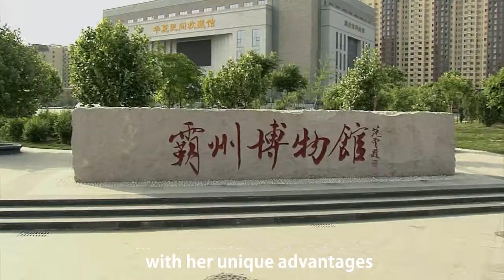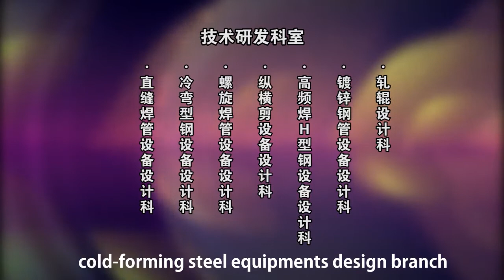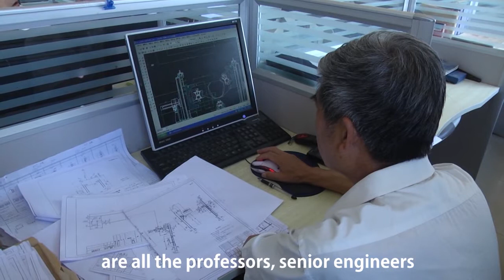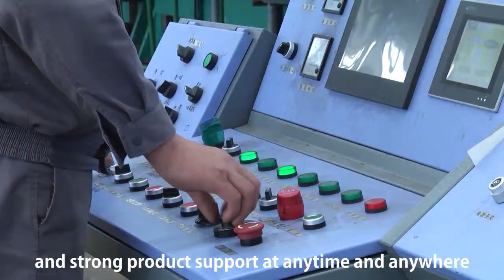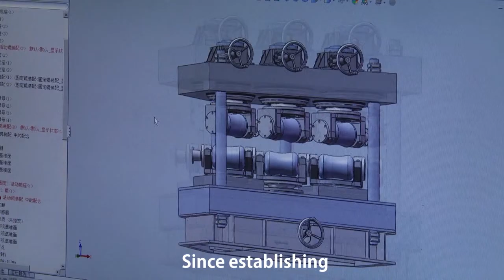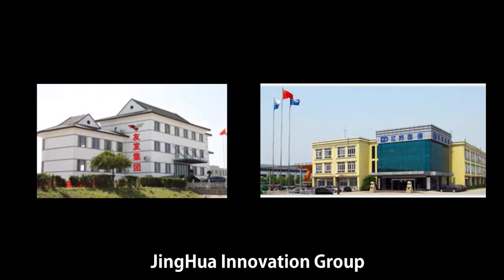WANXIN Machinery introduction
Vito Zhang
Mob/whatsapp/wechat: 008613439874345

Solution for ERW Pipe mill/SSAW Pipe mil/Slitting line/Galvanized equipments/Pipe roller
Technical support by 30 engineers team
Perfect service after sales
One year quality guarantee
CE and ISO certification
30 years experience